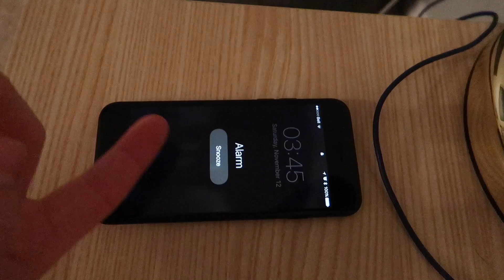TRAVEL DAY TO PHOENIX | DrivenMonkeyVlog #65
LOVING Snapchat recently
                 Add me up for fun Stories and SnapBacks!